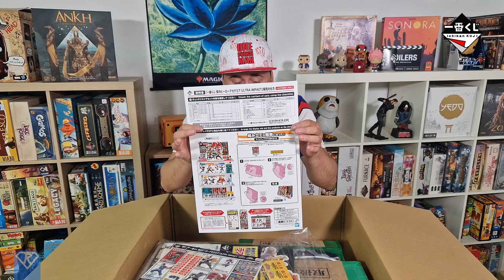Hacemos el UNBOXING del 🎌🎟️ ICHIBAN KUJI My Hero Academia Ultra Impact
Tenemos en la tienda este Ichiban ¡y le hicimos un Unboxing el día que nos llego! ¿Quieres verlo?